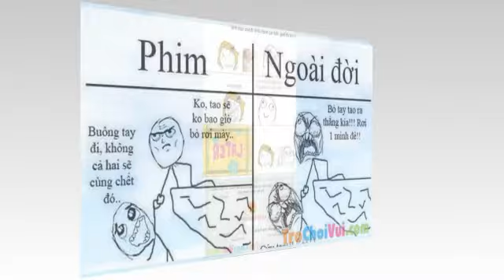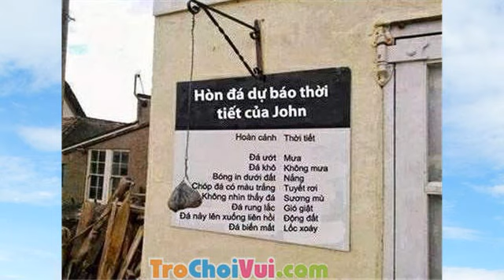Tổng hợp những câu nói và hình ảnh troll bá đạo nhất 5